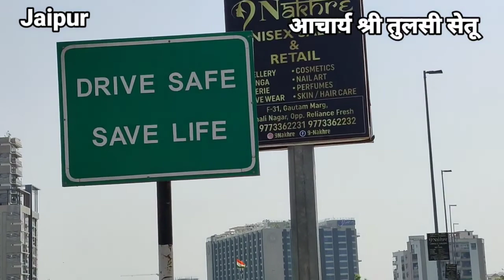(1) Place to see in Jaipur | जयपुर में देखने लायक जगह | Jaipur Vlog